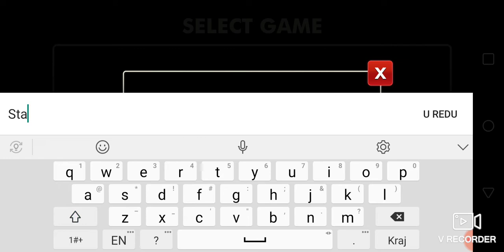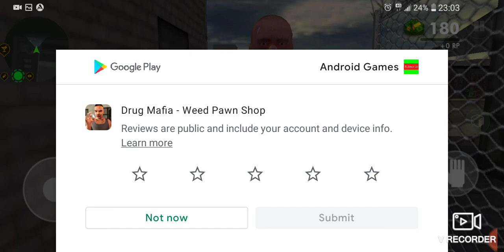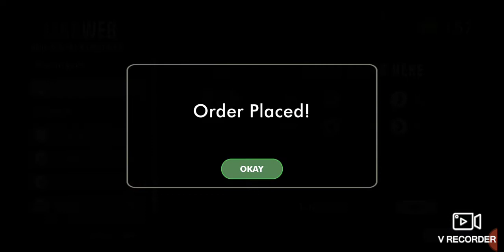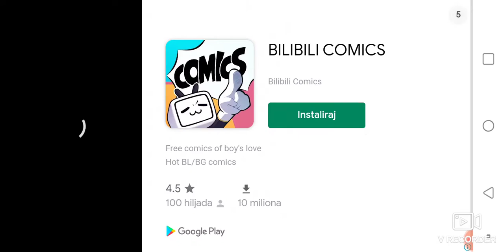Drug Grand Mafia - Weed Dealer Simulator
Build and expand your drug empire. Do buying and selling of drugs in mafia game.

Build and expand your drug empire by buying and selling drugs through drug dealers in this drug game. Drug dealing isn't an easy job in mob games. Mafia games and gangstar games bring to you world of crime. Play bloody hands 🤝 with mafia boss and become legendary godfather to build drug empire and mafia city action games 2021. Sell drugs and weapons in mafia world progress towards drug king ♛. A life simulator that depicts the real life simulation of a drug lords like narcos.

No.1 Drug, Gangstar and Trading simulator

👉🏻 Best RPG with ultima underworld, gang wars, dope wars, missions and street fights. Be a part of dope wars, narcos and underworld ultima in the crime city. Buying and selling drugs in the grand mafia underworld will grow your empire in this business game. Lead the cartel and showcase your thrilling role in cartel wars and business games.

👉🏻 Sell weed 🌿 and fight mobsters in crime city. Sell Amphetamine, Marijuana, Ecstasy & Crystal Meth and upgrade your stamina, stealth and salesman skills in crime city. Develop your underworld empire and join bloody hands in the crime city.

👉🏻 Increase your RP and unlock new missions in our cartel game. Access the dark web through your phone and buy modern technology equipment. Buy guns from weapon dealer. Send your spy in police and steal confidential information to keep police out of your way. Crime games of 2021 give you ability to destroy your enemies and become the powerful gangster. You will have to join bloody hands with other criminals to stay in business and lead your empire to Domination.

Business Features:

Become a godfather from no one in Drugs business;

✦ Build your reputation with suppliers and live in dealership & narcos games.
✦ You are drugmaker in dealership games, go and sell in underworld empire.
✦ Unlock more places, weapons, bikes 🏍, cars and fight the turf wars.
✦ Bribe police and stay out of jail to establish an underworld empire.
✦ Escape cops they are catching drugmaker.
✦ Pawn shop for undercover business in downtown to play mobsters.
✦ A real-time strategy game..

Chemistry lab to make your own meth in your lab behave like a drugmaker. Use the grand gangster games to achieve your goal. Join other mafias and indulge with street gangs in this crime simulator of 2021 for empire wars.